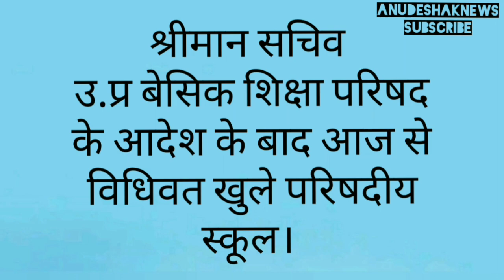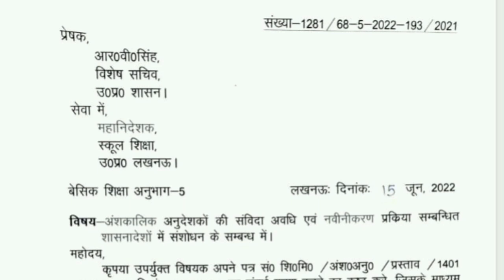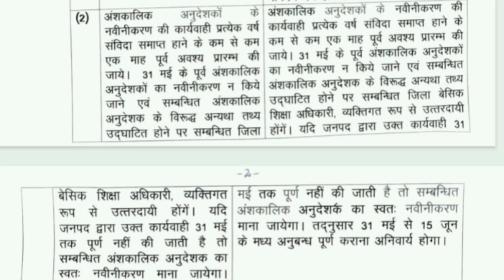अनुदेशक शिक्षामित्रों का नया शासनादेश जारीbasicshikshavibhag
अनुदेशक मानदेय17000जुलाई से?

अनुदेशक मानदेय 25000/-प्रतिमाह
देंने के लिए शिक्षक संघ द्वारा माँग करने के लिए समस्त अनुदेशक शिक्षक आपका आभार व्यक्त करते हैं।

साथियों नमस्कार !

PAYMENT SEND करें PAYTM OR PAY PHONE /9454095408

Thanks